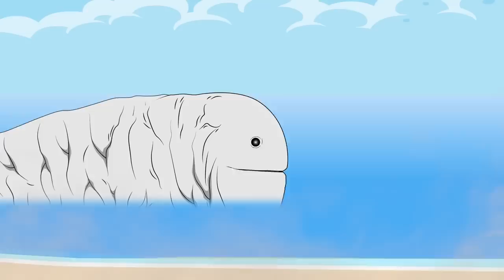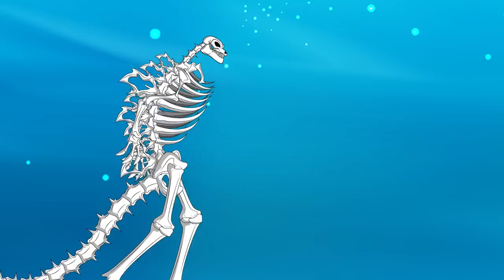Rescue TRICERATOPS DINOSAURS from Mad Scientist: EVOLUTION OF BLOOP, GODZILLA, SHIN, KONG RADIATION